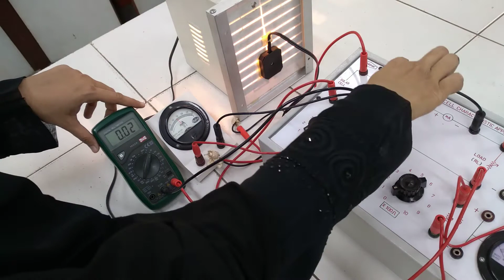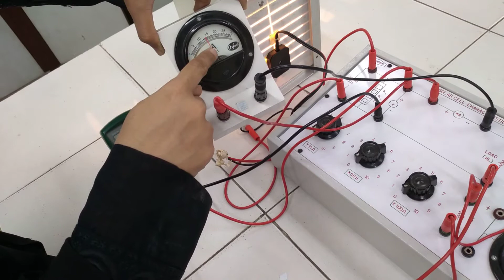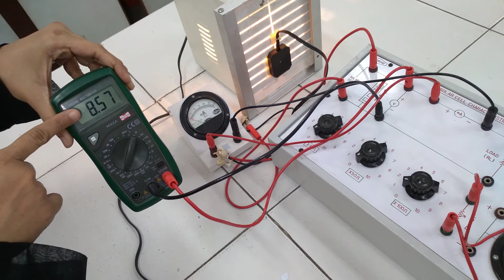IV characteristics of Solar Cell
This video explains the demonstration of Solar Cell experiment.